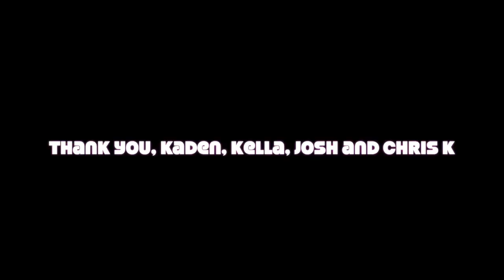Africa Commercial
This video is about Africa Commercial